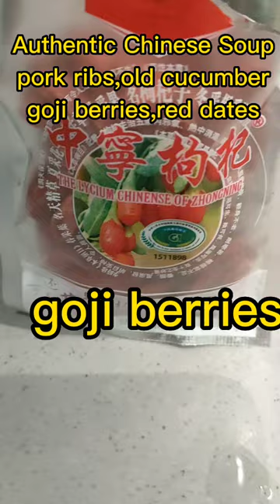CHINESE AUTHENTIC SOUP /OLD CUCUMBER, WITH PORK RIBS,GOJI BERRIES &RED DATES